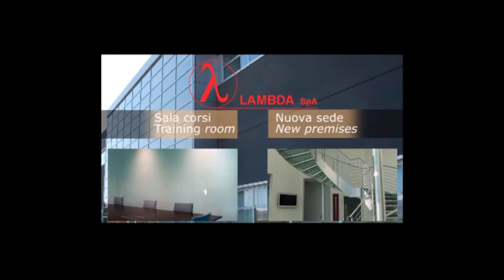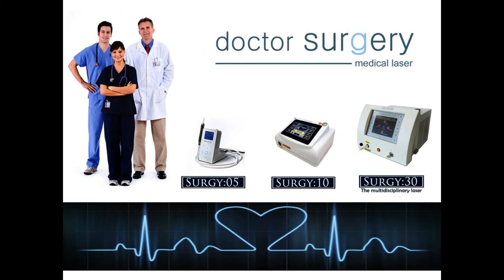LAMBDA Laser Italy - Company profile 2012 / English Audio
Lambda S.p.A. operates within a group of companies that are active in various sectors and share a vision based on the continuous development of technology. Its headquarters, laboratories, and production facilities are located in the province of Vicenza. The LAMBDA team is composed of experts in electronic and optic systems with twenty years of experience in the manufacture of electronic components and lasers for various uses. The company operates in four sectors, which are articulated in four brands: dental (Doctor Smile), surgery (Doctor Surgery), cosmetic (Doctor Beauty) and cultural heritage (Doctor Art).

Lambda S.p.A. started its activities in the field of cultural heritage and the arts by developing lasers used in the restoration of works of art. Thanks to the continuous evolution and effectiveness of its laser products, Lambda S.p.A. broadened its horizons to include the medical, dental, and cosmetic sectors. Ongoing scientific research has facilitated the development of laser products for these fields not only for Lambda S.p.A. brands, but also for others operating in the medical and dental markets with OEM and OBL solutions.